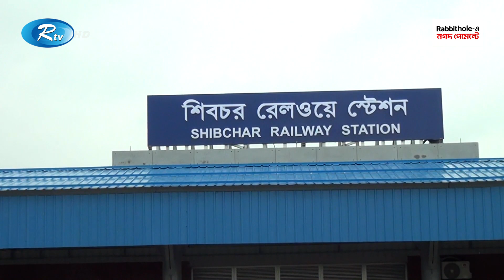১০ অক্টোবর চালু হতে যাচ্ছে পদ্মাসেতু হয়ে ভাঙ্গা পর্যন্ত রেলপথ | Railway | Bhanga | Rtv News